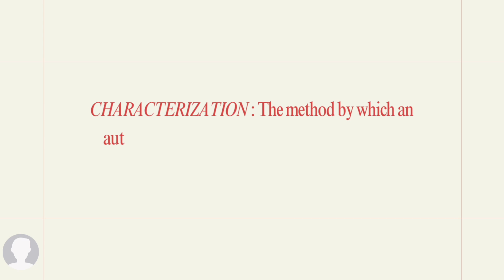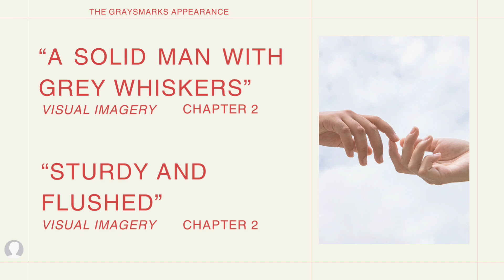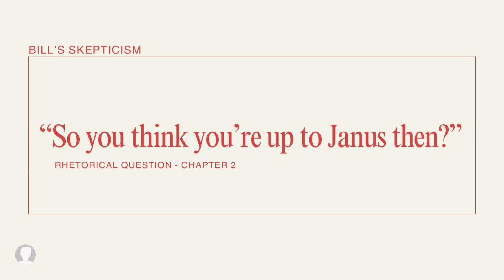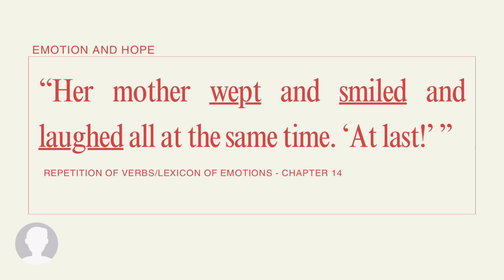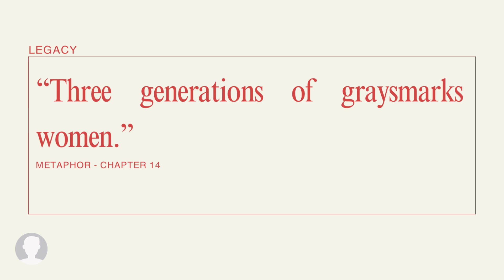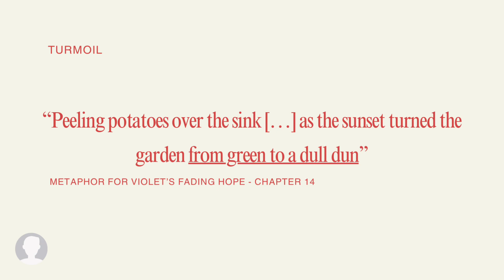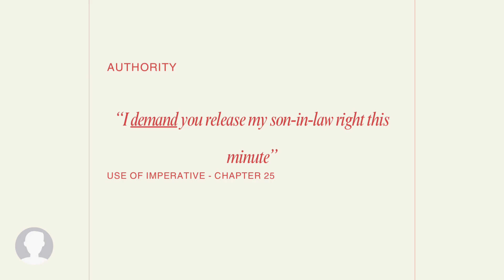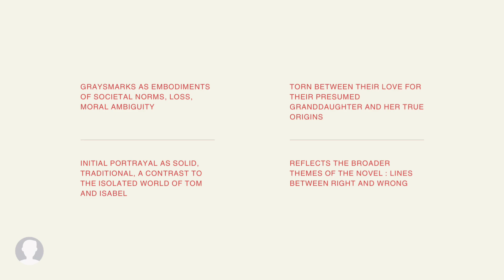Characters and Characterization of the Graysmarks in The Light Between Oceans by M.L. Stedman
This presentation is an analysis of the characterization of the Graysmarks, Bill, Violet, two secondary characters, and their daughter Isabel, one of the protagonists in the novel.